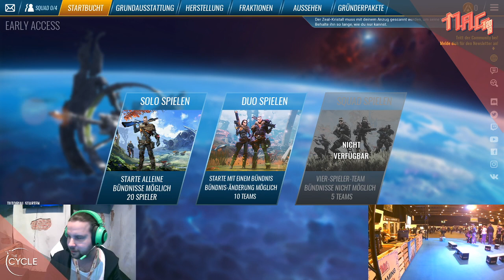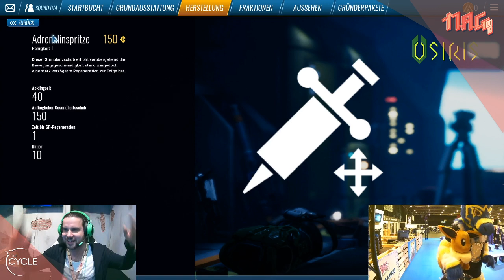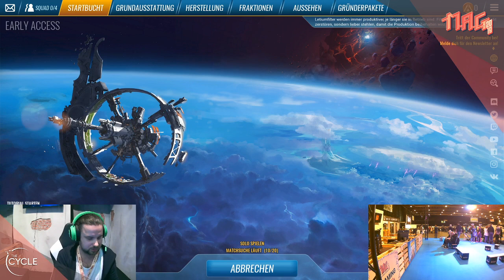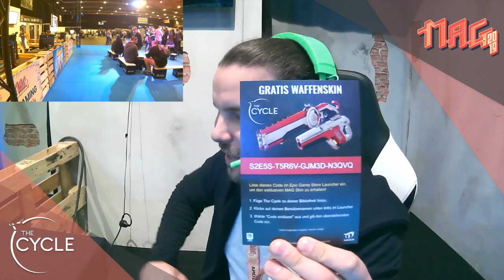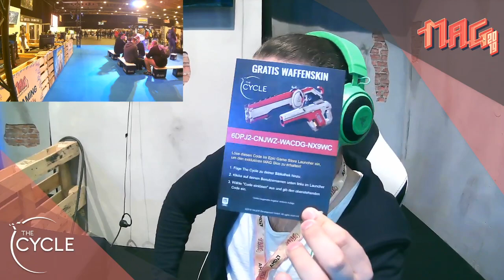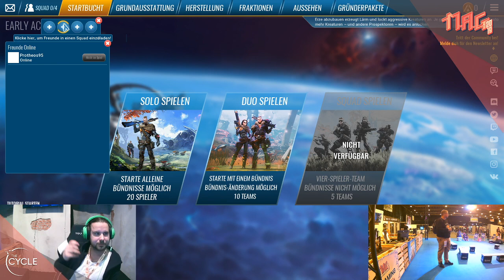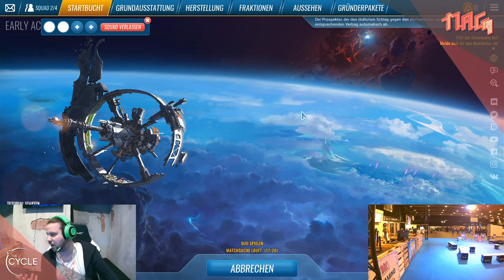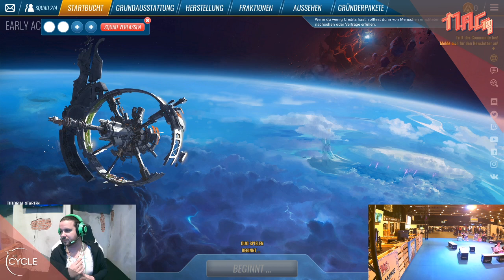[16] The Cycle Twitch VOD 04.10. Live von der MAG Erfurt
Was ist The Cycle?

Wenns dir gefallen hat gib mir einen erhobenen Daumen, wenn nicht dann nicht. Ich will hier ja niemanden zwingen.

Für mehr anspruchs- aber nicht immer niveauvollen Livecontent besuche